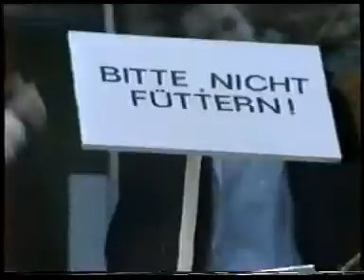Blockaden am Desy Hill - Detroy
Musikvideo der Hamburger Band Blockaden am Desy Hill (ca. 1989). Präsentiert wird hier die Urform des Jumpstyle, damals Blockadentanz genannt.